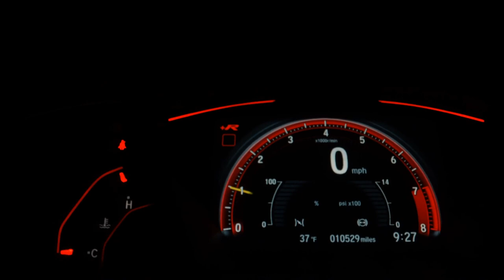NISSAN SENTRA - 2012 - Santo André/SP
Dados do Veículo
Veículo: NISSAN / SENTRA 2.0 SL 16V
Ano: 2011/2012
Combustível: FLEX
Portas: 4 PORTAS
Câmbio: Automático
Cor: PRETA
KM: 98.280

✅ Air Bag
✅ Alarme
✅ Ar Condicionado
✅ Ar Quente
✅ Direção Hidráulica
✅ Encosto de Cabeça Traseiro
✅ Freio ABS
✅ Rádio
✅ Teto Solar
✅ Travas Elétricas
✅ Vidros Elétricos
✅ Volante com Regulagem de Altura
✅ Trio Elétrico
✅ Farol de Neblina
✅ Entrada USB
✅ Bluetooth
✅ Start-Stop
✅ Rádio USB
✅ Som Original